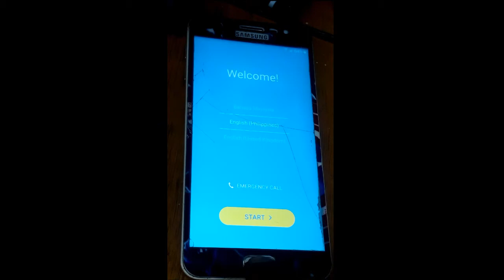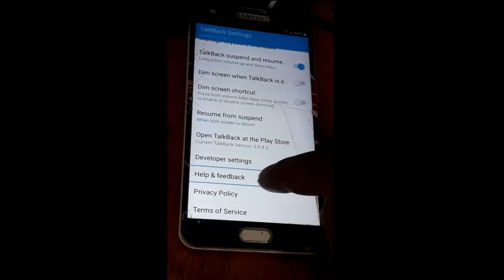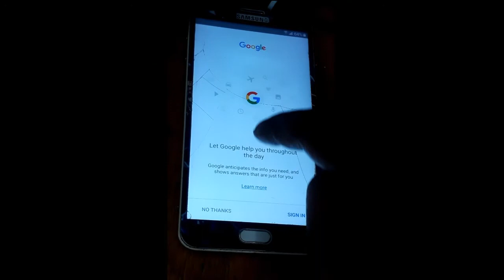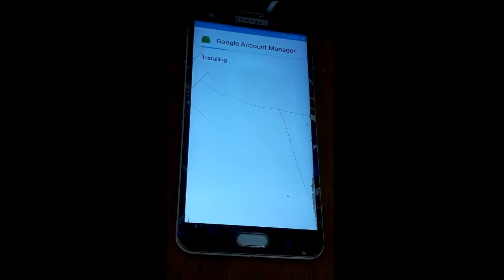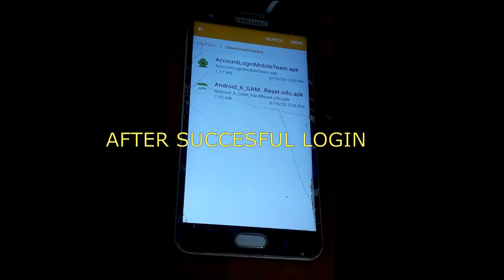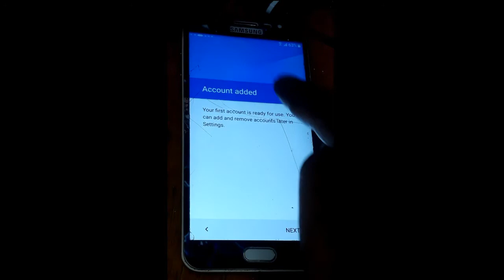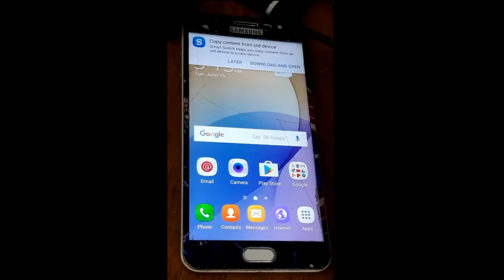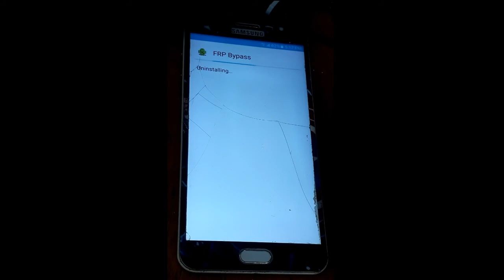Galaxy J7 Prime G610Y FRP Bypass APK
Note. This tutorial  after applying is resulting a factory reset like new. All your UserDATA including account login 3rd party software will erase but you can use again your smartphone as new user.

Emerlits Gsm Service